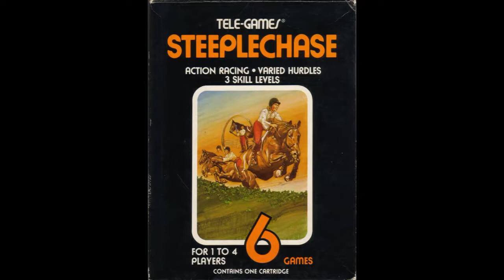Anthony and Larry Play Steeplechase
In this edition of Anthony and Larry Play we check out the Atari 2600 game Steeplechase.